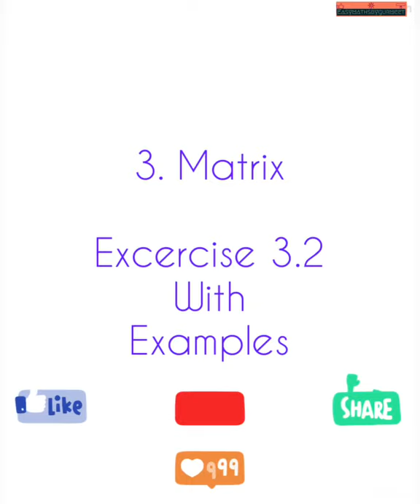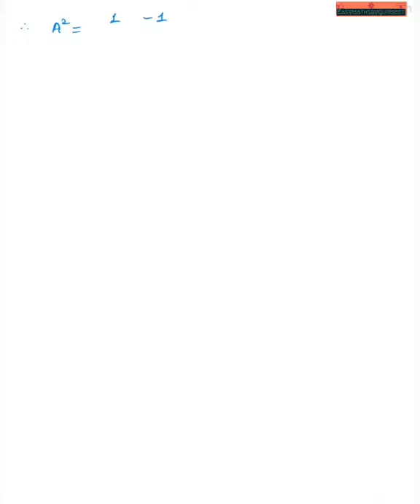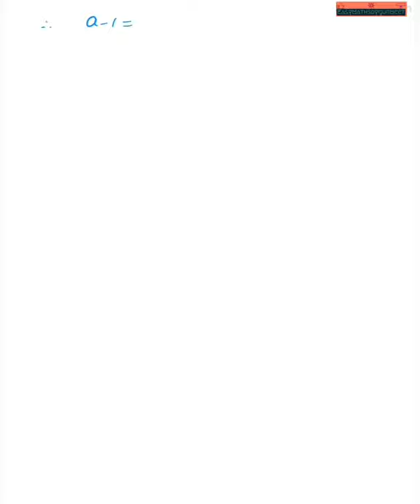3. MATRIX (मैट्रिक्स/आव्यूह) (EXERCISE 3.2 WITH EXAMPLES)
इस विडियो में आपको अध्याय 3 मैट्रिक्स की प्रश्नमाला 3.2 के सभी प्रश्न एवं उदाहरण प्राप्त होंगे